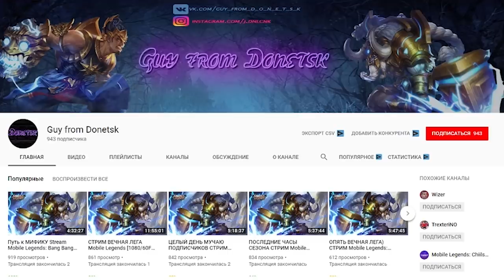ГАЙД НА МИЮ! ЭЛЬФИЙСКИЙ ЛУК!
Mobile Legends